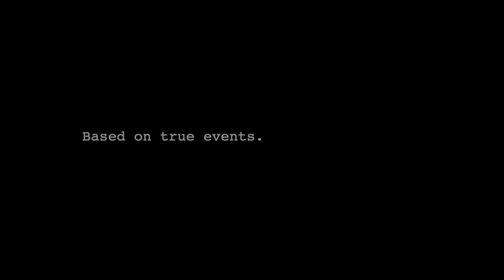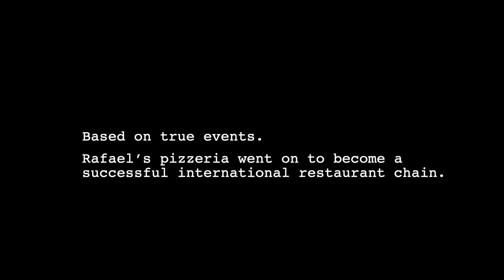🍕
New York, 1925... The underground pizzaria scene is a dangerous place.

Created by:
Tim Morrow
Sam Willmot
Levi Trappel
Dave Hukka